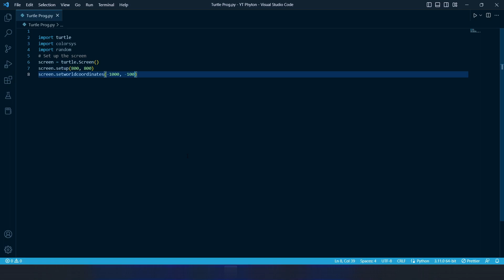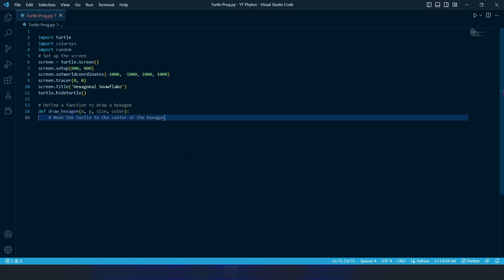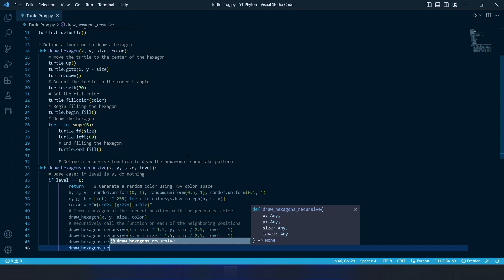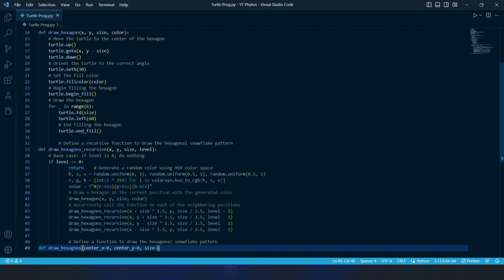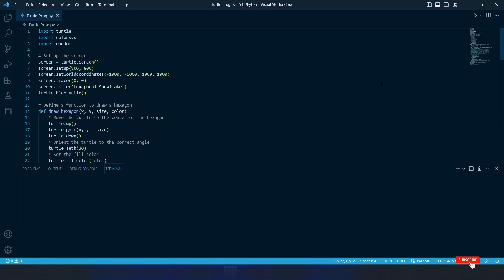How to Draw a Hexagonal Snowflake Pattern Using Python Turtle Graphics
This is a Python script that uses the Turtle graphics library to draw a hexagonal snowflake pattern. The pattern is generated recursively by drawing hexagons at different positions and sizes, with random colors generated using the HSV color space.

The script defines three functions:

draw_hexagon(x, y, size, color): Draws a hexagon centered at the position (x, y) with the given size and color.

draw_hexagons_recursive(x, y, size, level): Recursively draws the hexagonal snowflake pattern at the given level of recursion, starting at the position (x, y) with the given size.

draw_hexagons(center_x=0, center_y=0, size=200, level=6): Validates the input parameters, then calls draw_hexagons_recursive() to draw the hexagonal snowflake pattern at the given level of recursion, starting at the position (center_x, center_y) with the given size.

The script sets up the Turtle graphics environment by creating a Screen object, setting up the screen size and world coordinates, and turning off animation. It then calls the draw_hexagons() function with default parameters to draw the hexagonal snowflake pattern. Finally, it starts the Turtle event loop to display the pattern.